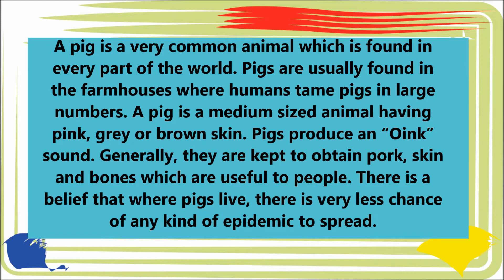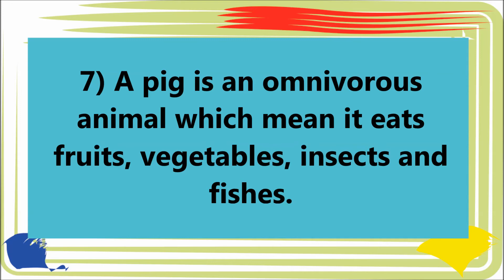10 Lines on Pig in English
10 Lines on Pig in English. Find here ten points on Pig for LKG, UKG and Primary School Kids, Children and Students. These lines on Pig are very easy and written using simple words in English.